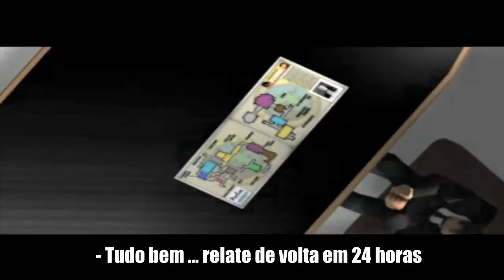Detonado Syphon Filter 1 (PS1) - Missão 6 - Pharcom Expo Center Reception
Missões 6 de Syphon Filter 1 para Playstation 1.Resultados de Laboratorios mostram que o Syphon Filter é uma próxima geração de armas biológicas mortais, capazes de atingir a demografia específica. Jonathan Phagan, CEO e fundador da PHARCOM,atende a uma gala em seu novo Centro de Exposições do Museu.Cabe a Logan investigar o local e seguir Phagan.

Curte Jogos de PC? Compre seus Games Aki

Quer Entrar numa Network?Clique no link abaixo e venha fazer parte da Fullscreen

História do Jogo:Syphon Filter é um jogo de tiro em terceira pessoa para o PlayStation lançado em 1999. É o primeiro jogo da série Syphon Filter.Gabriel Logan e Lian Xing são agentes da Agência, que estão no rastro de Erich Rhoemer, um terrorista internacional. Agente Ellis tentou se infiltrar na operação dos narcóticos de Rhoemer, em Costa Rica, mas foi descoberto e executado pela ex-agente KGB Mara Aramov. Rhoemer então ordenou Anton Girdeux, um terrorista francês, para queimar as plantações e esconder as provas de investigação de Syphon Filter.

Para que eu possa dar continuidade ao meu trabalho blz? um abraço e obrigado pra quem assistiu